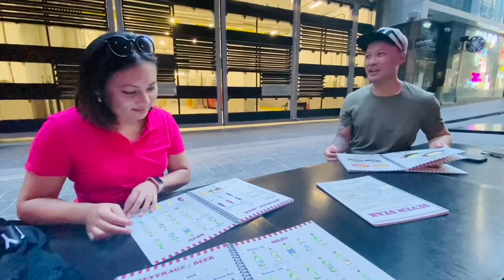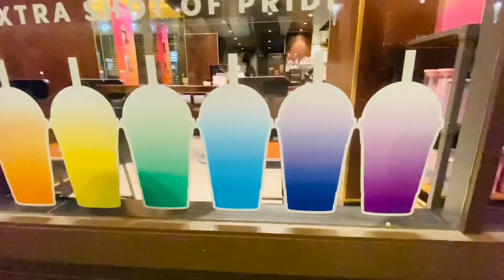Korean Hotpot with MSV friends/ Melbourne city